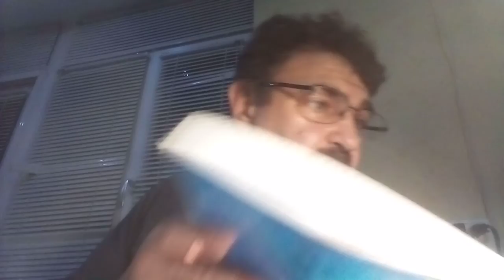Spanish history 33,,La Guerra Civil Española, Inició de la campaña del Norte